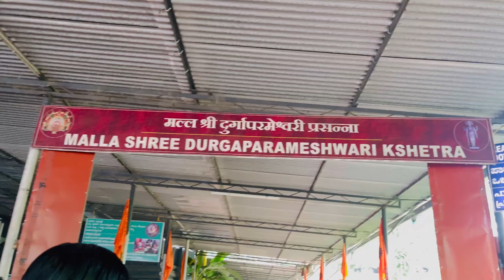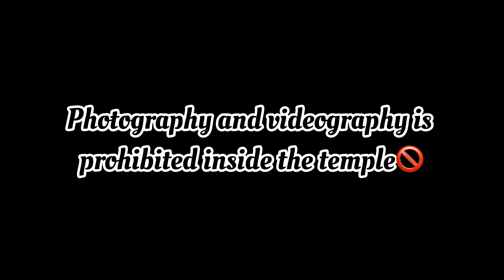Saturday♥️| അങ്ങനെ ആ ഒരു ആഗ്രഹം സാധിച്ചു🥹| Day-6✨| 1 week of Day in My Life😍 || Anusree M Nair